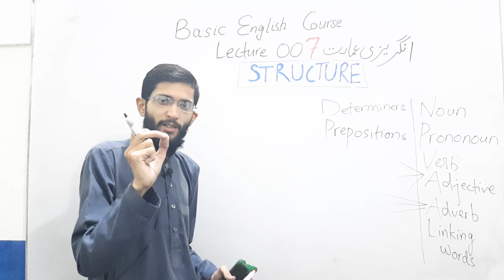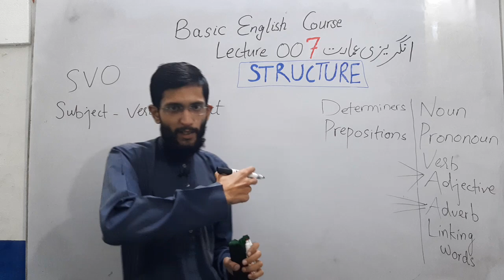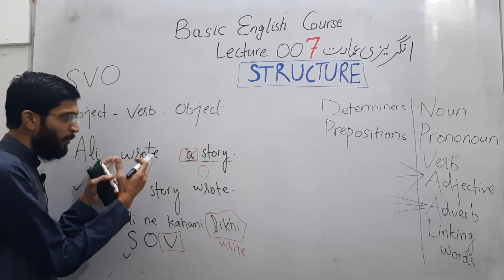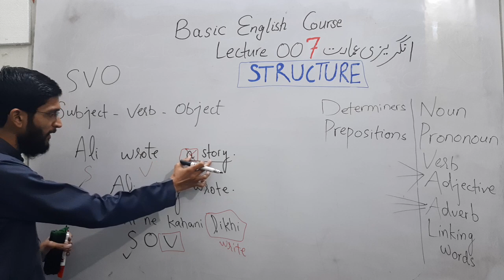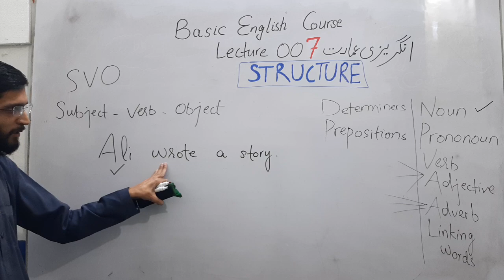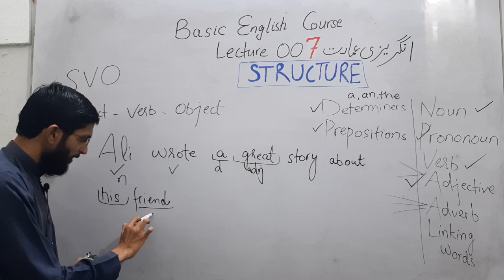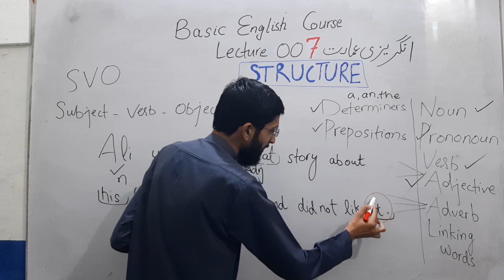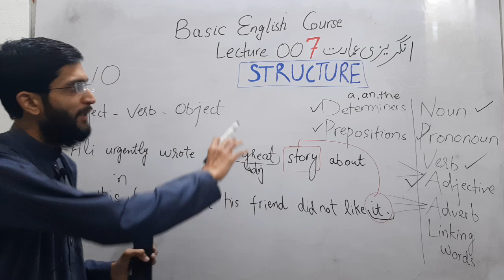Lecture 7/120 |How to Use All Parts of Speech in One Sentence | English Grammar | Urdu/Hindi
7 Lesson |How to Use All Parts of Speech in One Sentence | English Grammar | Urdu/Hindi

How to use all Parts of Speech in one sentence

Visit this link for Complete Course

Use these keywords to find this video next time.

- All Parts of Speech in One Sentence
- Parts of Speech Mubeen